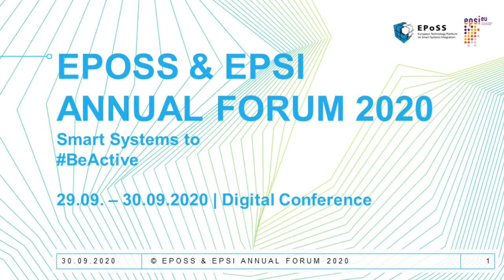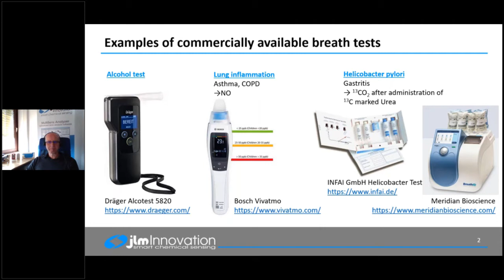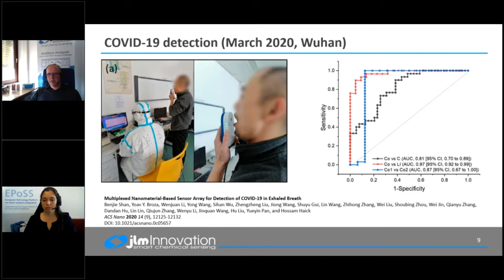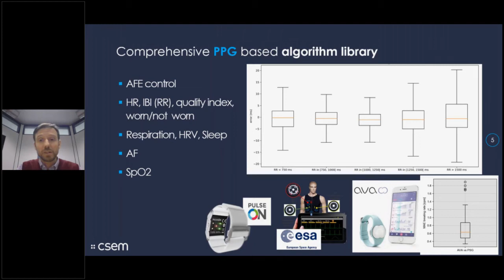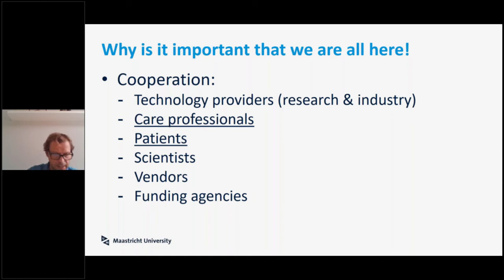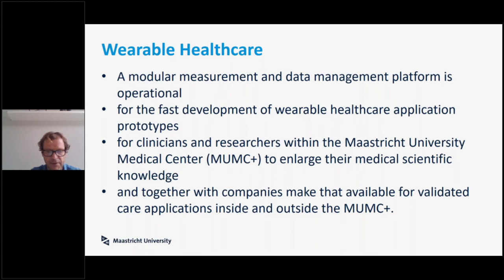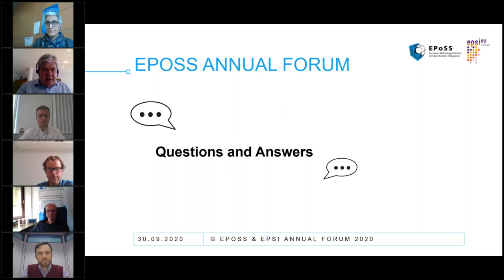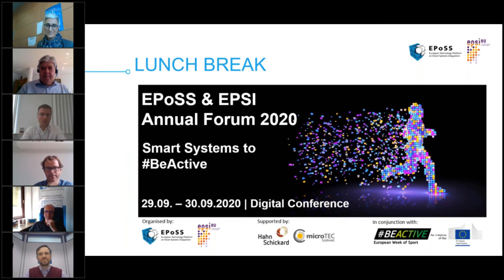2020 09 30 EPoSS Annual Forum Session V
EPoSS Annual Forum 2020
Session V: Smart Systems for Health and Active Living
Chair: Rainer Günzler, Hahn Schickard

Speakers:
Jan Mitrovics (JLM Innovation),
Lucas Ginzinger (Bosch Sensortec),
Christophe Verjus (Centre Suisse d'Electronique et de Microtechnique - CSEM),
Jos Aarts (University Maastricht),
Neus Sabaté (IMB-CNM - CSIC).